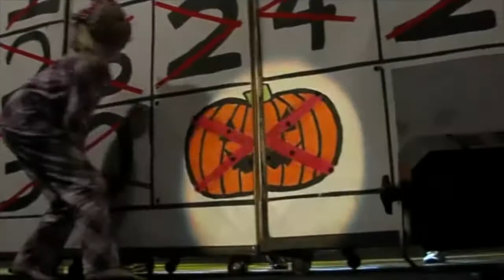Belmont High School - "Face Your Fears" Rock Eisteddfod 2011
"Fear is a force that rules our world. Fear brings one grown man to his knees and makes another run for cover. As darkness falls on Halloween, two sisters fight against the menacing shadows to escape the terror, sorrow, and monsters lurking in the darkness. But can they ever truly be safe?"

Melbourne Premier Division 2011 Finalists
Award of Achievement for Costuming: Character